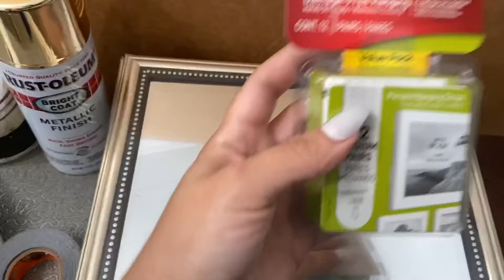DIY espejo hecho con cosas del dollar tree 🌲